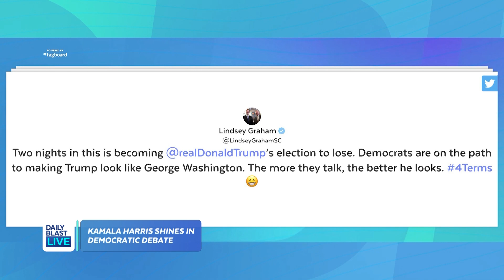The Democratic Debate Continues